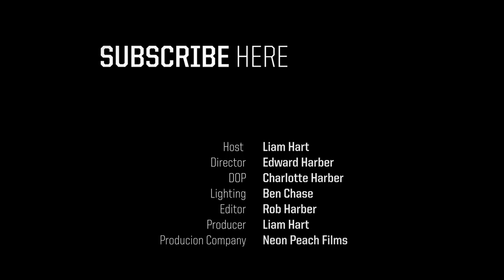St Paul & The Broken Bones: The Blues Kitchen Presents... [Interview]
St Paul & The Broken Bones are a soul band from Birmingham, Alabama.

Ahead of their headline performance at Cambridge Folk Festival, they discuss their forthcoming new album ‘Young Sick Camellia’ - scheduled for release on 9th September this year.

Paul & Jesse tell us about the making of the record,  the evolving sound of the band & the guys indulge us with stories of recording at the legendary Muscle Shoals, Stax & Sam Philips Recording studios